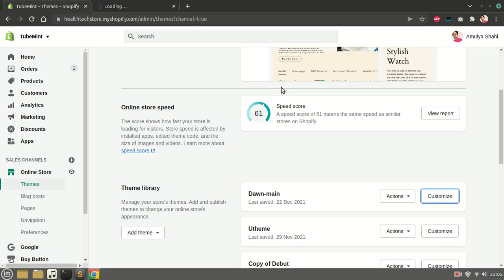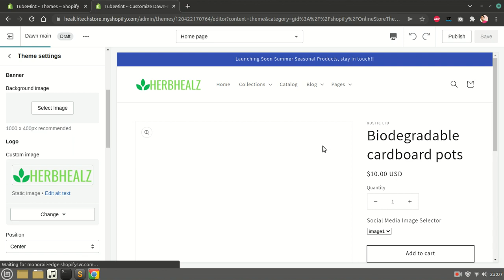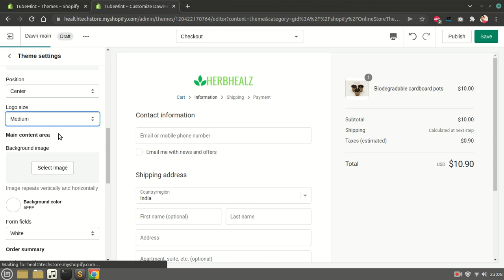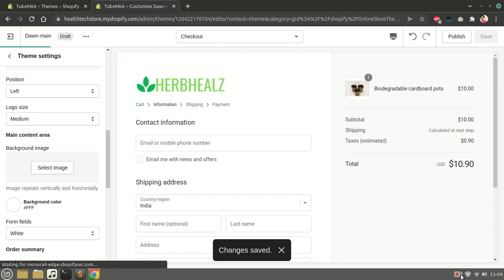How to Add Logo to Shopify checkout page - Dawn Theme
How to Add Logo to Shopify checkout page